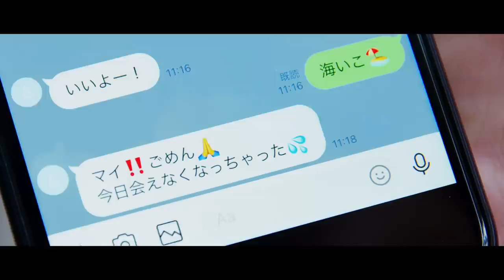三阪咲 - キミに会いたくなるんだよ(Full. ver)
三阪咲「キミに会いたくなるんだよ」OFFICIAL MUSIC VIDEO（Full ver.）
Lyrics：Saki Misaka
Arrangement：Tomoki Kiuchi / Saki Misaka
Guitar：Koji Kusakari
Bass：Ryo Oginome
E.Piano&Programming：Tomoki Kiuchi

【VIDEO CREDIT】
-CAST-
Asuka Kawatoko
Kosuke Suzuki

-STAFF-
Director : TOCCI (PIED PIPER BOY)
Director of photography /Edit : Tom Tominaga
Gaffer：Jin Sato
Stylist：Minori Ueda
Hair&Make up：Miku Nakayasu
Producer：Yuta Kobayashi

おはこんにちこんばんは！🌻
新曲『キミに会いたくなるんだよ』MV公開しましたぁぁぁ🌊

この曲は、性格が真逆な2人の恋模様を歌詞にしました。
梅雨が終わりそうだなっていう時期にこの曲を描いたのですが、雨上がり、雨で濡れた道が太陽に照らされると、なんだか街が洗いたてような感覚がして、それがキミみたいだって歌詞を描いたらどうなるだろうと思って、この曲を作りました。

そしてこの曲、約3ヶ月間一緒にツアーを回ってくださった木内さんと作った曲です。🙏
あーだこーだ意見を交換しながら、すごく素敵な曲を作ってくださいました✨

そしてそして、今回もたくさんの方の協力で素敵なMVができあがりました！

最後に、今はまだYouTubeでしかこの曲聴けないので、みんなたっっっっっくさん聴いて、たっっっっっっくさん友達におすすめして、たっっっっっくさんコメント書いてくれるとうれしいです！！！！

『キミに会いたくなるんだよ』がたくさんの人に愛されますように。🙏

三阪咲

■キミに会いたくなるんだよ・Lyrics

気分屋でマイペースなキミ 真逆の2人
うまくいかないって思ってた

いつか傷つきそうで 失いそうで
溢れる想い溶かそうと考えてたの ごめんね

いつも消えない瞳は 映し出すよ私を
触れるその手がいつも嬉しくて...

何度も また キミに会いたくなるんだよ
涙の味のキス ごめんのハグ キミの愛のサイン
運ぶよ 全部 夏の風に差す光
雨上がりの道を 照らしてくの
2人のように ラ・ルリ・ラ

2人だけのプレイリスト 繋がっていたくて
次の返事待つ間に聴いてたラブソング 離れない

いつも来るバイバイで 夜の匂いを知って
照れた“おまけ”がいつも愛しくて...

好きだよ あの雨上がりに澄んだ空
洗いたての街と 太陽がほんと キミみたいだなって

2人のように ラ・ルリ・ラ